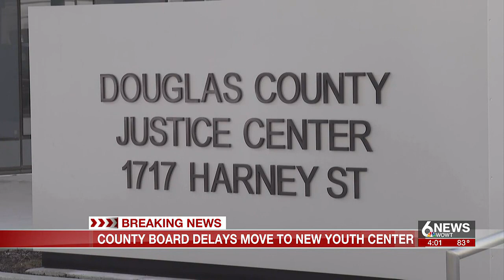Douglas County Board delays move to new juvenile justice center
Douglas County's Board of Commissioners has delayed the transition to the new juvenile justice center.